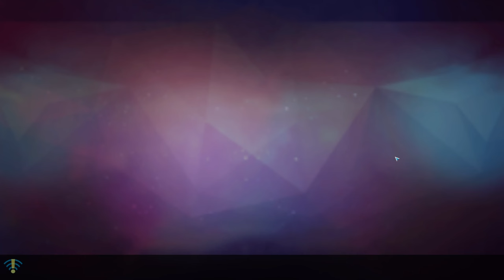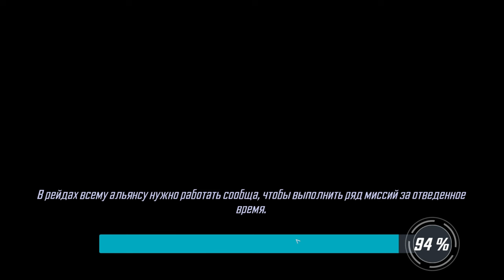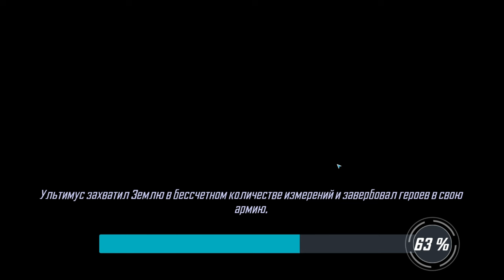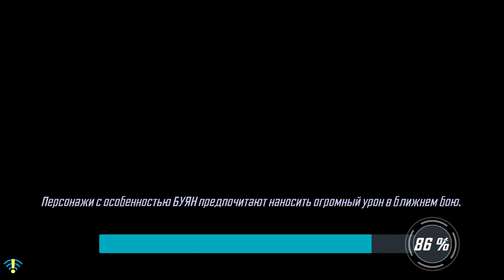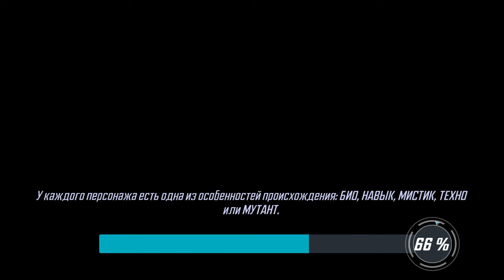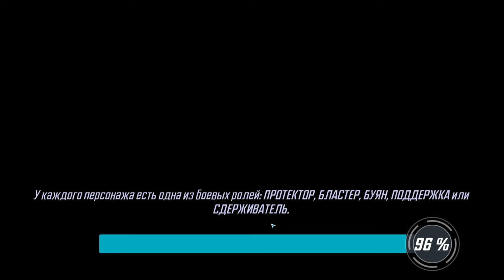MARVEL Strike Force #96 БОГ ВОЙНЫ 😉